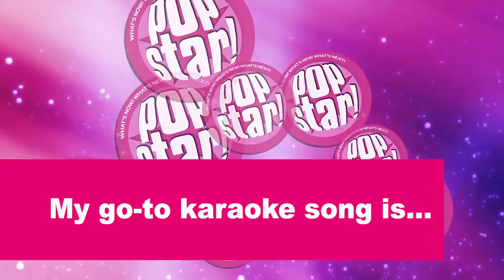Isabella Gomez plays "Finish That Sentence" with Popstar!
We sat down with Isabella Gomez to get to know the talented actress a little better by playing "Finish that Sentence"

If you haven’t already checked out the Official Popstar Radio App go ahead and give it a download just click this link

Find Isabella Gomez and more on the bonus online magazine only

About Pop Star!
We are a worldwide released teen magazine featuring new and interesting stories on the celebrities you love!